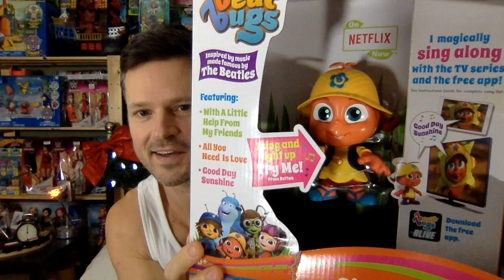Beat Bugs Singing Buzz & Crick Figures Unboxing Review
Kids will be filled with wonder and joy as Crick magically sings along with Beat Bugs Season 1 episodes on Netflix and the Beat Bugs Alive App. Singing Crick lights up and moves his mouth when he sings and can also can sing along with other Beat Bugs Hijinx Alive toys!

Kids will be filled with wonder and joy as Buzz magically sings along with Beat Bugs Season 1 episodes on Netflix and the Beat Bugs Alive App. Singing Buzz lights up and moves her mouth when she sings and can also can sing along with other Beat Bugs Hijinx Alive toys!

Beat Bugs Hijinx Alive™ 6” Figures
MSRP: $24.00
Age Grade: 3+
Kids will be filled with wonder and joy as the figures magically sing along with Beat Bugs™ Season 1 episodes on Netflix and the Beat Bugs Alive™ App. Beat Bugs Hijinx Alive Figures light up and move their mouths when they sing and can also sing along with other Beat Bugs Hijinx Alive™ toys!
Features:
Sings along with Beat Bugs™ Season 1 episodes and the Beat Bugs Alive™ App when placed near your TV or mobile device.
Push the button on the figure to hear several songs made famous by the Beatles.
Sings “All You Need is Love” along with other Hijinx Alive™ toys. Easy to follow Music Guide included.